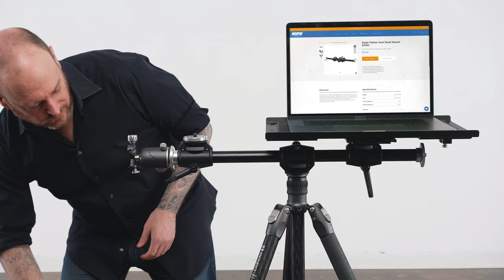Kupo Tether Arm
The Tether Arm is a handy and elegant solution to tethered shooting. The arm center comes with a 3/8’’ receiver, offering an easy mount on the tripod head as a crossbar. Two gliding platforms equipped with a 3/8’’ screw allows double ball-heads to mount for tethered shooting either with two cameras or camera/laptop. A fixed platform with a 3/8’’ screw at both arm ends allows mounting more than two items.